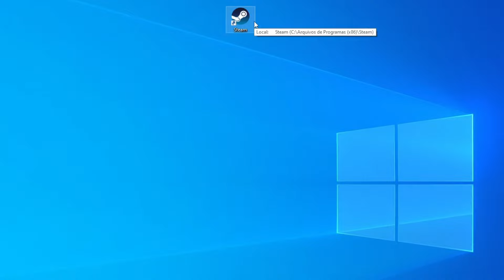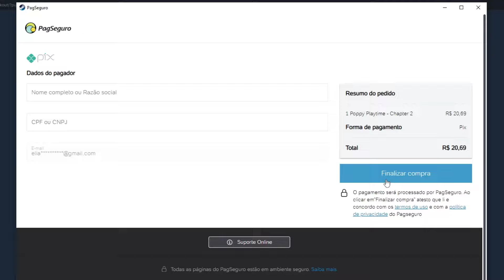Como Baixar e Instalar Poppy PlayTime Capítulo 2 no PC!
► Nesse vídeo mostro como baixa e instala Poppy Playtime Capítulo 2 no PC em 2024. Te ensino e mostro e explico em detalhes tudo que você precisa fazer para Baixar Poppy Playtime Chapter 2 no seu Computador!